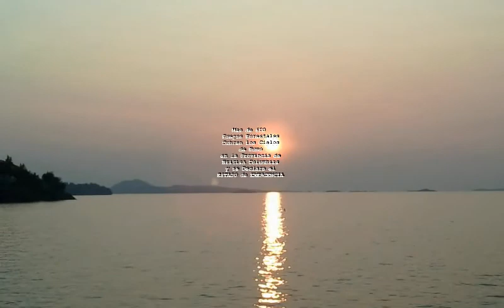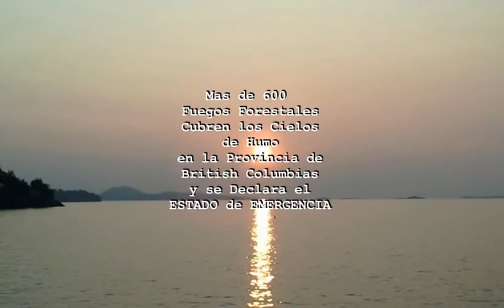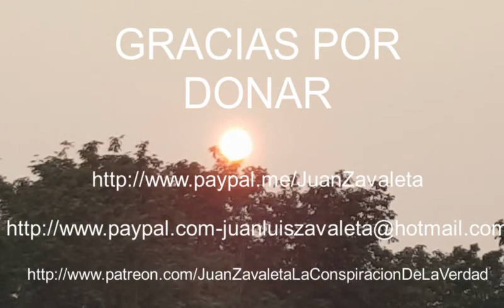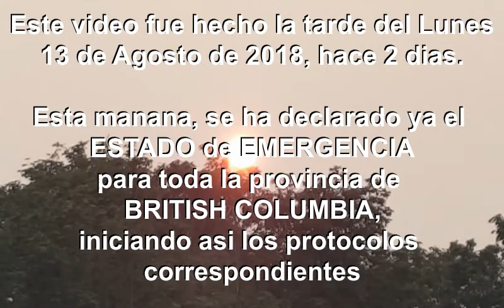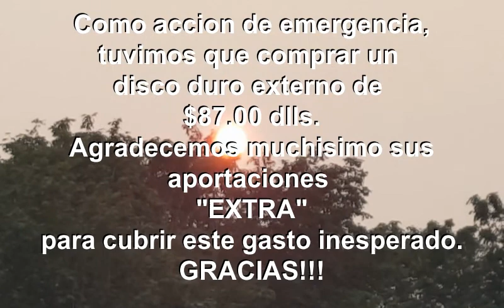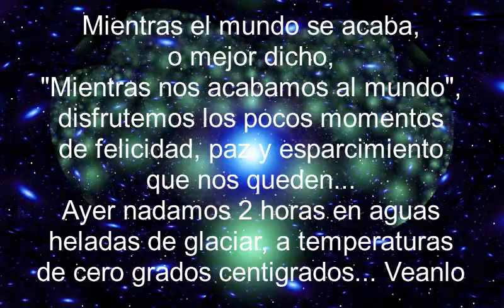Aterdecer Apocaliptico. 600 Incendios Devastan en BC. ¿Cambio Climático ó Guerra Atmosférica?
Musica Por: CO.AG Music